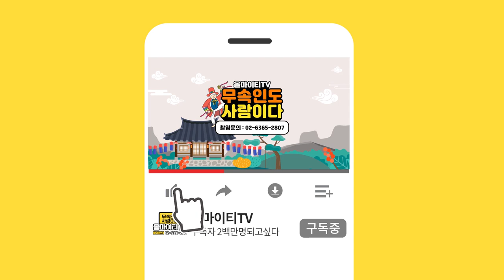2021년 신축년 초대박나는 50세 쥐띠운세?! 쥐띠분들 축하드립니다 !! [용한점집 산신할매당]